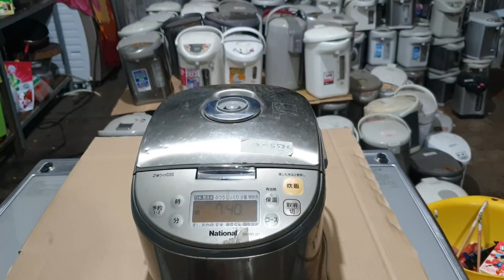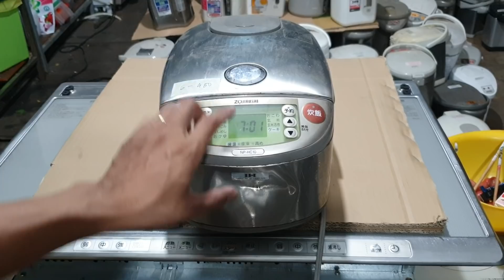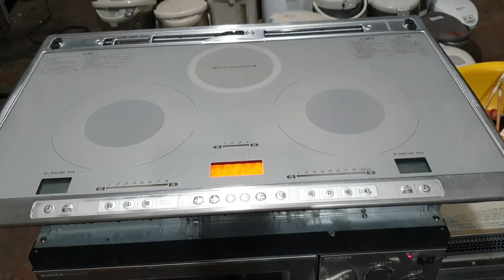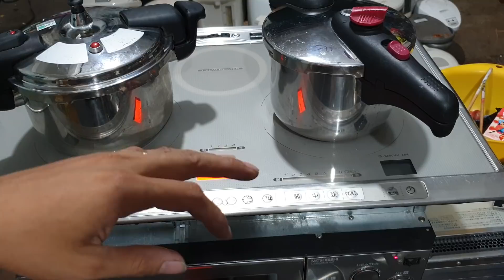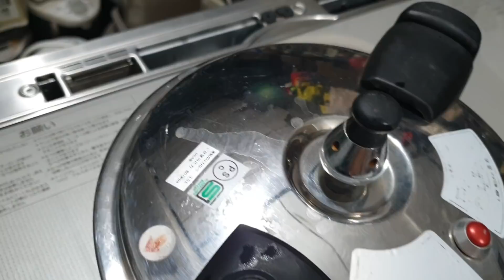17/4 nồi cao tần nội địa nhật mùa COVID 🌊🌊🌊 lh0338989456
* lh mua hàng Zalo 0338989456 đ/c kp7 long bình Biên Hòa Đồng Nai
* Giao hàng toàn quốc qua dịch vụ của Viettel Post